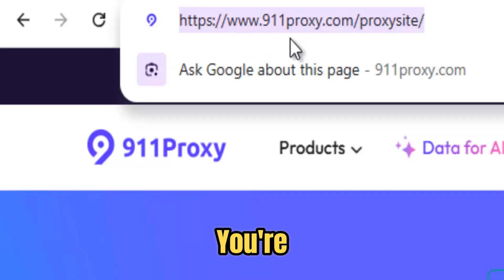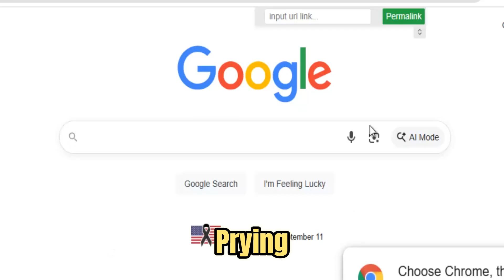TOP WORKING Unblocker For School 2025 || Best PROXIES For School Chromebook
Looking for the best unblocker for your school Chromebook in 2025? Check out this video for the best working proxy to use at school!

Best Unblocker For School Chromebook 2025 || Best Working Proxy For School (2025) Best unblocker for school school unblocker web unblocker easy how to unblock your Chromebook really fast fast unblocking how to unblock fast Chrome unblocked games websites for school.

Unblocked games for school 2025
unblocked games
unblockers for school 2025
best unblocked games for school 2025
school unblocker 2025
game websites to play at school proxies 2025
unblocked websites for school 2025
unblocked proxies
unblocked websites for school 2025 games
school proxy
unblock games
unblockers
best proxy for school Chromebook 2025
proxy websites for school 2025
unblocked games websites for school
unblocker
free unblocked games to play at school
game websites to play at school 2025
proxy links 2025
Roblox unblocked
school unblocker
school website unblocker
unblock websites on school Chromebook 2025
unblocked Roblox websites for school 2025
unblocked sites for school 2025
unblocked websites
unblocked websites for school 2025 proxy
game sites for school
game sites for school 2025
how to get on Roblox on school Chromebook
how to make a game website for school
how to play Roblox on school Chromebook
how to play unblocked games 2025 school Chromebook
how to unblock everything on school Chromebook 2025
proxies
proxy
proxy 2025
proxy for school
school proxy websites 2025
school unblockers 2025
secret game websites for school
unblock
unblocked anime websites for school 2025
unblocked game websites for school 2025
unblocked games for school
unblocked Roblox for school 2025
unblocked school websites 2025
websites for school
websites for school 2025
websites for school Chromebook
websites that are unblocked on school computer
100 proxies for school
2025 unblocked websites
best proxies for school 2025
blocked websites how to unblock
Doge Unblocker
free game websites for school
games school Chromebook 2025
games that are not blocked on school computers 2025
games to play in school unblocked
games to play on a school computer 2025
games to play on Chromebook
games to play on Chromebook at school
games websites for school 2025
gaming sites for school
gaming websites for school
how to find blocked people on Facebook
how to get on Instagram on school Chromebook 2025
how to get on Roblox on school Chromebook 2025
how to get Roblox on school Chromebook
how to get unblocked games on school Chromebook 2025
how to make a proxy website for school
how to make unblocked game site
how to play games at school
how to play games on school Chromebook in 2025
how to play Roblox on a school Chromebook
how to play Roblox on web how to unblock Chromebook school
how to unblock porn website
how to unblock school Chromebook 2025
how to unblock Snapchat on school Chromebook 2025
how to unblock websites on school Chromebook 2023
how to unblock websites on school computer
Interstellar proxy links 2025
new proxy for school Chromebook 2025
new proxy links 2025
proxies for school
proxies for school 2025
proxies for school Chromebook
proxies for school Chromebook 2025 April
proxy for school 2025
proxy for school Chromebook
proxy for school Chromebook 2023
proxy links
proxy links for school Chromebook 2025
proxy school
proxy sites
proxy sites for school 2025
proxies
Roblox websites for school
school Chromebook unblocked method 2025
school proxy 2025